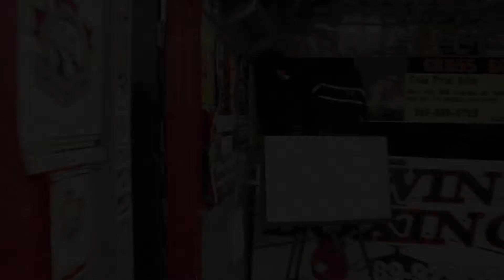TOPHER WHITEMAN AND JAY MOORE VISIT THE NEO DOJO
See Topher Whiteman and Jay Moore drop in on class at the Neo Wrestling Dojo in Niagara Falls, plus a highlight reel of a title match between Tiberious King and Dangerboy Derek Wylde featuring special guest ring enforcer Bret "The Hitman" Hart!